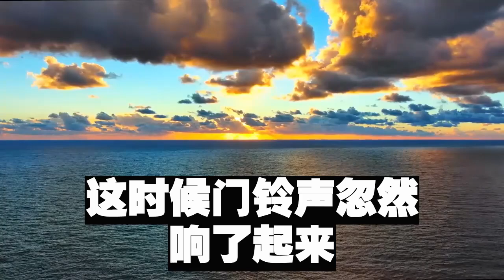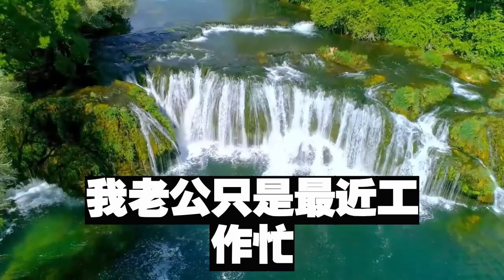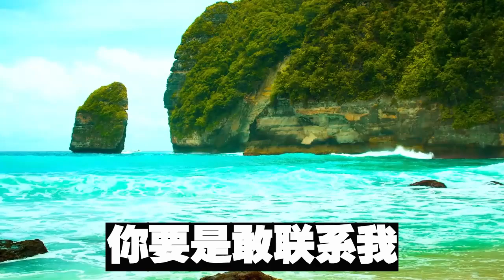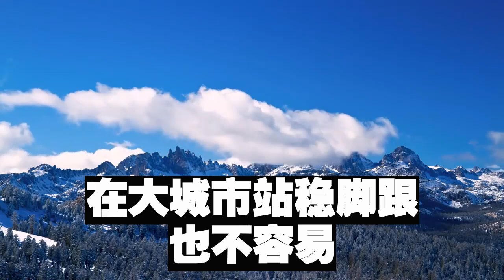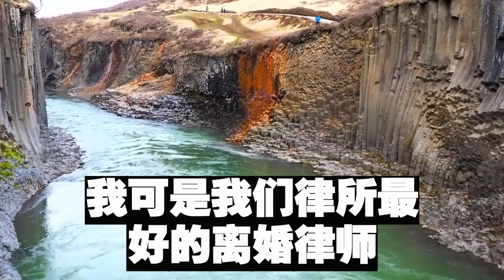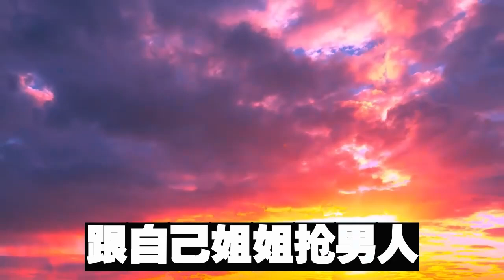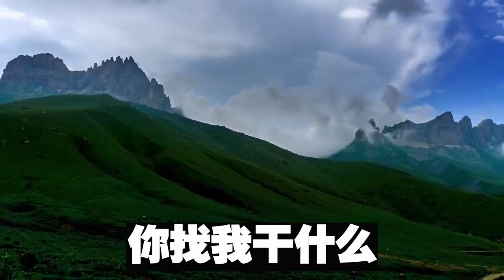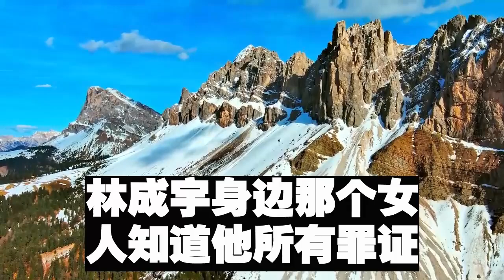姐姐去世，我嫁給從未謀面的姐夫，賭徒父親上門要錢，我拒絕後唆使父親綁架老公小三要錢，不料老公傷人進了監獄，我大笑：終於替我姐報仇了